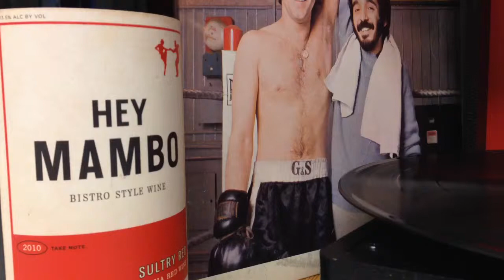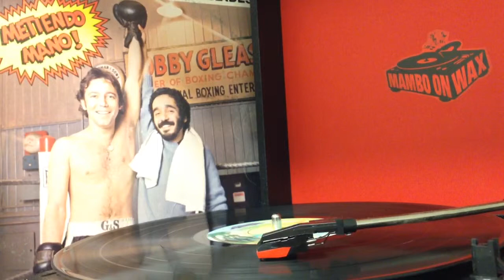Willie Colon presents Ruben Blades - Fue Varon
Willie Colon* Presents Ruben Blades ‎-- Metiendo Mano!
Label:Fania Records ‎-- JM 500
Format:Vinyl, LP, Album
Country: US
Released:1977
Genre:Latin

Acoustic Guitar -- Yomo Toro (tracks: A4)
Arranged By -- Louie Ramirez (tracks: B3), Louie Cruz* (tracks: B2, B4), Louis Ortiz* (tracks: A1, A3), Willie Colon* (tracks: A2, A5, B1)
Bass -- Salvador Cuevas*
Bongos, Maracas, Percussion, Coro -- Jose Mangual, Jr.*
Congas, Congas [Quinto], Claves, Talking Drum, Coro -- Milton Cardona
Cuatro -- Yomo Toro (tracks: A2)
Engineer -- Irv Greenbaum, Jon Fausty
Gong, Percussion, Coro -- Willie Colon*
Lead Vocals, Acoustic Guitar, Coro -- Ruben Blades
Piano -- Jose Torres*, Sonny Bravo (tracks: A1, A2)
Producer -- Willie Colon*
Timbales -- Nicky Marrero
Trombone -- Papo Vasquez*, Leopoldo Pineda (tracks: B3), Lewis Kahn, Willie Colon* (tracks: B2)
Tuba, Synthesizer [Harp] -- Tom Malone